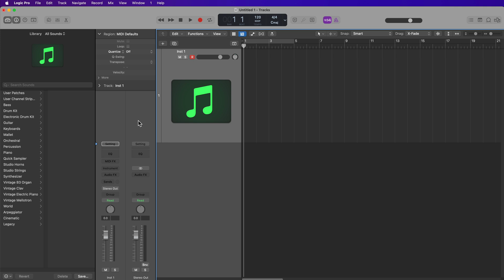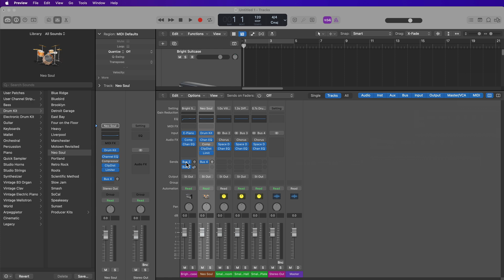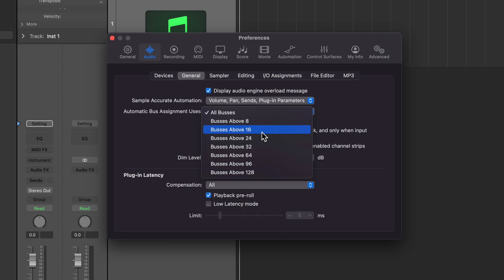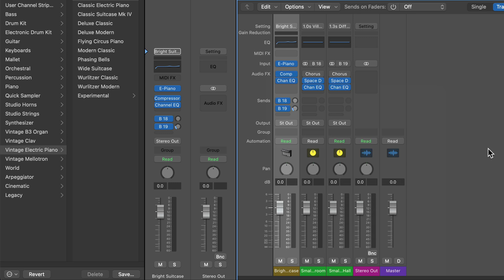Logic Pro - Change Automatic Bus Assignments (Quick Tips)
In this quick tip tutorial, I demonstrate how to change the automatic bus assignments in Logic Pro. Normally when you load a library preset, the automatic bus assignments start on Bus 2, but you can actually change that so they start after bus 8, bus 16, bus 24, etc. Enjoy!

0:00 Bus Assignments with Library Presets
1:10 The Bus List
1:54 Change Automatic Bus Assignment